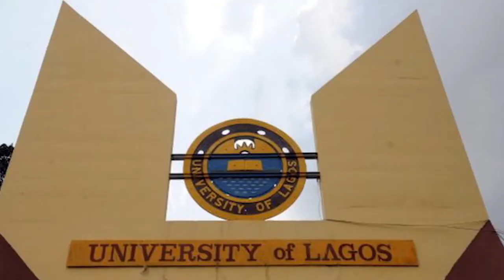These Are The Top 10 Fastest Growing Cities In Africa 2021!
Africa is on the rise. The continent's urbanizing fast and a consumer class is being created. One of the biggest challenges is feeding this population; it is therefore necessary not just to attract investment for urban areas but for rural infrastructure as well: roads, irrigation, electricity, storage, conservation systems and supply networks. Cities need their hinterlands. And all of this must be done in a sustainable fashion, bearing in mind that Africa will receive the brunt of the increasing climate changes. It's hard to get your head around how big Africa is. It will soon contain the world's largest workforce. It contains just over 1 billion people, half of whom are under the age of 20 and will need jobs. By 2050 this population will have increased by a factor of 2.4 and will continue to grow to 4 times its current size in the next 100 years. Let's jump right in to Africa's fastest growing cities.